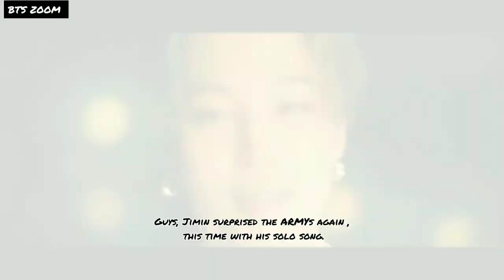Jimin as the global ambassador of Dior !! | Jimin's solo debut ! | yet to come teaser in cinemas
Items related to this :
Jimin's solo song will be released soon .
Jhope was invited to the Louis Vuitton fashion show !!
Jimin is the global ambassador of Dior in 2023 .
bts updates .
bts news today 2023 .
TimeStamps Chapters :
00:00_jhope louis vuitton ___________________________________

Your comments are very important to me and help me make better videos.😇
And tell me your favorite topics 😍